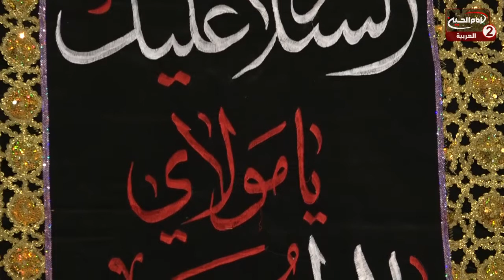محاضرة دينية: استشهاد زيد ابن الامام علي السجاد عليهما السلام ، 1442 ق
اسم البرنامج: محاضرة دينية

موضوع الحلقة : استشهاد زيد ابن الامام علي السجاد عليهما السلام
 كود البرنامج : 9.19401

التاريخ :1442 ق

محاضرة دينية: ماهي اركان الحج؟
مامعنى الحطيم؟
فضائل الامام علي السجاد عليه السلام
خصائص اهل البيت عليهم السلام
خصائص الحجر الاسود الموضوع في الكعبة المشرفة
استشهاد زيد ابن الامام علي السجاد عليهما السلام
مظلومية الامام الحسين عليه السلام

التصنيف : تعليمي

أساليب و طرق ايصال المساعدات المالية لقناة الامام الحسين عليه السلام:

١- عبر مكاتب شركات التحويل المالي في مدينة كربلاء المقدسة الى قناة الامام الحسين عليه السلام
٠٠٩٦٤٧٨٢٢١٨٠٠٠٥العراق

٢- عبر ارسال رسالة باسم لبيك ياحسين الى رقم هاتف قسم العلاقات العامة في القناةsmsاو الواتس آب
٠٠٩٦٤٧٨٢٢١٨٠٠٠٥العراق

اب ستور:
Imam husseintv by IMAM HUSSEIN TELEVISION NETWORK

موقع قناة الامام الحسين عليه السلام الثانية باللغة العربية:

https//Imamhussein2.tv